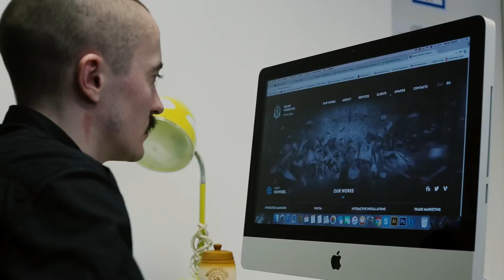Теплица 2016: что мы делали в этом году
Очень коротко и по-существу о деятельности Теплицы социальных технологий в 2016 году.